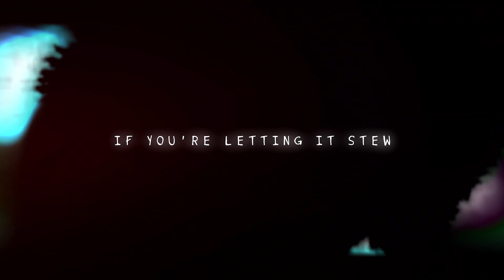BATMAN RAP - "Riddle For You" Cover - [Song by JT Music]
LISTEN TO THE SONG ON SOUNDCLOUD NOW!!!

If you didn't know, this is my Cover of Riddle For You by JTMusic!

▶Original song by @JTM
▶Cover by @dblusion
▶Vocals by @dblusion & @pandabyte1289
▶Thumbnail by @quinnmusic1987

▶INFO:
      ▶Dblusion is an American Nerdcore artist, who makes EDM and Electronic Style music based on FNAF (Five Nights at Freddy's), Bendy and the Ink Machine, and many more.
Follow him for more!